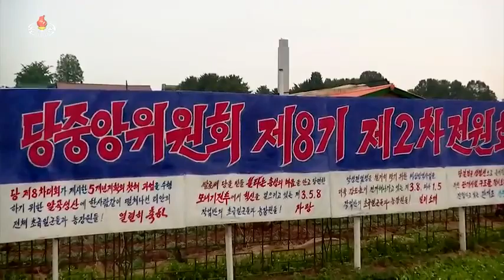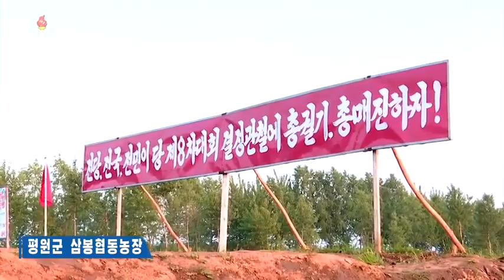[지금 북한은] 모내기로 들는 협동벌 -평원군 삼봉협동농장-